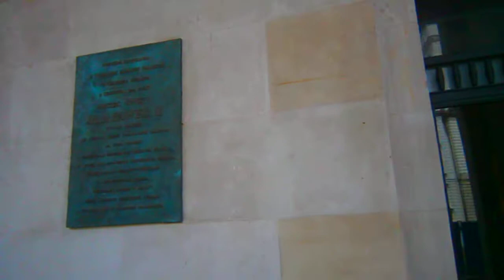Театр Опера Народова Варшава Польша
Варшава за 1 день
Жизнь, как она есть